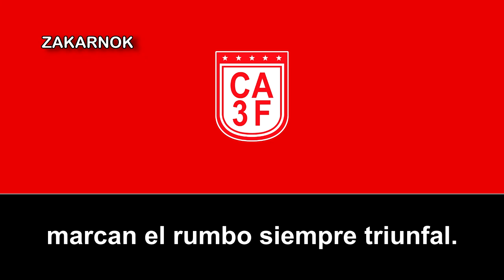Himno del CA 3 de Febrero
El Club Atlético 3 de Febrero es un club de fútbol de Paraguay que milita en la Segunda División de Paraguay. Está situado en la populosa Ciudad del Este, Alto Paraná. Fue fundado el 20 de noviembre de 1970, teniendo como primer presidente al comisario general Lucas Gómez Martínez.

El color de su camiseta es roja y hace de local en su estadio el Antonio Aranda, anteriormente conocido como Tte. Cnel. Antonio Oddone Sarubbi el cual es el tercer estadio más grande del país y el de mayor tamaño en el interior, con una capacidad aproximada para 28 000 espectadores.

En el 2004, el club logró consagrarse campeón de la División Intermedia, por lo que ascendió a la Primera División de Paraguay para el 2005, convirtiéndose en el segundo club del interior en lograrlo, después del Club Universal de la ciudad de Encarnación.